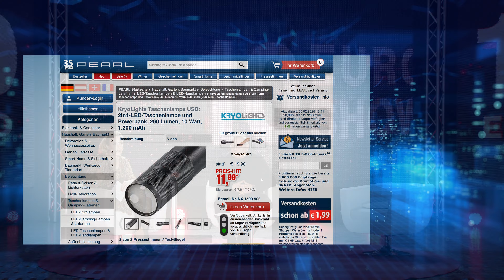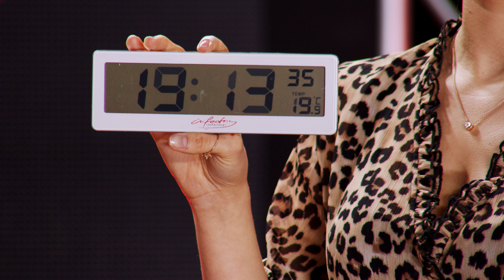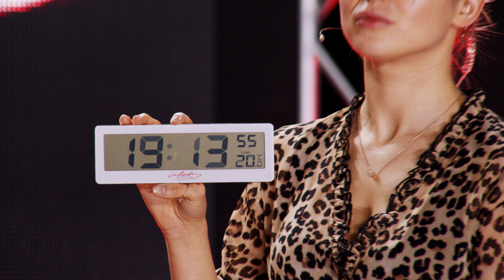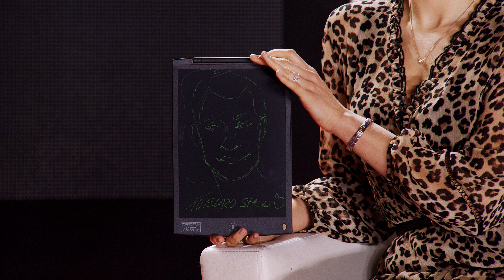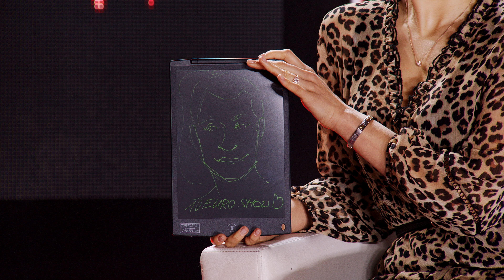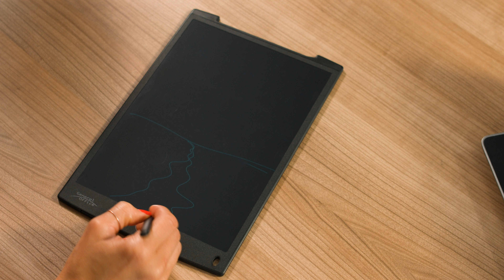Die beliebte 10 Euro-Show vom 5. Februar 2024 mit Rébecca und Diana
In diesem Video zeigen Ralf Janssen und Rebecca Claude alles rund um Bügelhilfe & Mini Salzmühle.

(00:01:00) AGT Übungsschloss (Schloss Knacken Set) - statt 29,90 EUR jetzt 15,99 EUR

(00:04:30) KryoLights Akku Taschenlampe: 2in1-LED-Taschenlampe und Powerbank, 260 lm, 10 W, 1.200 mAh, 2er-Set (aufladbare Taschenlampe)
Die Taschenlampe mit Powerbank: lädt bei Bedarf Ihre Mobilgeräte auf!
* Gezielt fokussierbarer Lichtkegel, bis zu 200 m Leuchtweite
* Drei Leucht-Modi per Knopfdruck wählbar
* Blinklicht-Modus: ideal für Notsituationen
* Mit USB-Powerbank für Ihre Mobilgeräte
* Überall bequem per USB aufladen
* Powerbank und Taschenlampe in einem
* Helle Cree-LED: 260 Lumen, Leuchtweite: bis zu 200 Meter
* Lichtkegel mit stufenlosem Zoom fokussierbar: von Flut- bis Spot-Licht
* Zwei Helligkeitsstufen: 100 % oder 50 % Helligkeit
* Blinklicht-Funktion: ideal, um in Notsituationen auf sich aufmerksam zu machen
* Powerbank-Funktion: lädt Ihre mobilen USB-Geräte, wie z.B. Smartphone, iPhone, Tablet-PC, Navi u.v.m. mit bis zu 1 A
* Kombinierter Ein/Aus- und Leuchtmodus-Schalter
* Spritzwassergeschützt: IP44
* Material: Aluminium mit eloxierter Oberfläche
* Farbe: schwarz
* Integrierter Li-Ion-Akku mit 1.200 mAh für bis zu 2 Std. Leuchtdauer bei voller Helligkeit, lädt per USB (Netzteil bitte dazu bestellen)
* Maße (Ø x L): je 32 x 133 mm, Gewicht: je 170 g
* 2 LED-Taschenlampen TRC-100.pb inklusive USB-Ladekabel und deutscher Anleitung - Außerdem relevant oder passend zu: Arbeitsleuchte, Kfz Ladegerät, aufladbar, Picknick, Notfall, Samsung, Mobiler, Galaxy, Lampe

(00:08:30) AGT Gewindeschneider (Gewindeschneider Set) - statt 29,90 EUR jetzt 11,99 EUR

(00:11:30) infactory Funkuhr großes Display: Kompakte Funkuhr mit XXL-LCD-Display, Wecker und Temperatur-Anzeige (Funkuhr Digital großes Display)
Immer super lesbar, für Wand oder Tisch, mit großen Ziffern und Temperatur!
* Großes, gut ablesbares Display
* Integriertes Thermometer
* Atomuhrgenaue Uhrzeit
* Zum Aufhängen und Hinstellen
* Kompakte und schicke Funkuhr mit stabilem, stylishem Kunststoff-Gehäuse
* Sehr gut lesbar: Großes LCD-Display mit großen Ziffern
* Immer sekundengenau: stellt sich von allein per DCF-Funksignal, auch bei Sommer- und Winterzeit
* Wecker-Funktion
* Pünktlich auch im Keller und hinter Beton: Falls kein Signal empfangbar ist, stellen Sie die Uhr einfach per Tasten auf der Rückseite
* Maße: 21,5 x 7 x 2 cm, Gewicht mit Batterien: 200 g
* Maße des Displays: 19,5 x 4,5 cm, Ziffern der Uhrzeit: je 2,7 x 4 cm, Temperaturfeld: 3,5 x 2 cm
* Benötigt 2 Batterien AAA Micro (bitte mitbestellen)
* Zeigt Uhrzeit (mit Sekunden, 12-/24-Std.-Format) und Raumtemperatur (°C/ °F)
* Als Wanduhr oder zum Hinstellen: mit Aufhänge-Öse
* Funkuhr inkl. deutscher Anleitung - Außerdem relevant oder passend zu: infactory riesigem, Küchenuhr analog, wasserdicht, Badezimmer, Funk Jumbo, Schwimmbad, Messgerät, Digitale, Wellness, Terrasse

(00:15:30) Sichler Bügelhilfe (Hemdentrockner) - statt 49,90 EUR jetzt 11,99 EUR

(00:18:30) Lunartec Batterie Lampe (LED Lampe mit Fernbedienung) - statt 19,90 EUR jetzt 12,99 EUR

(00:22:30) PEARL Mini Salzmühle (Kardamom Mühle) - statt 14,97 EUR jetzt 12,99 EUR

(00:25:30) General Office Schreibtablett Uni (Tafel) - statt 39,90 EUR jetzt 14,99 EUR